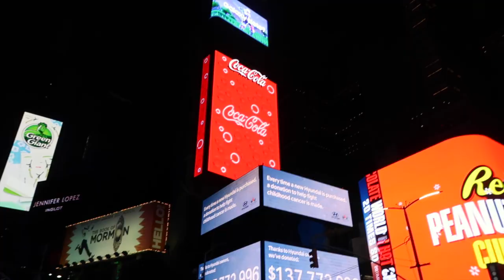Spending The Day In NYC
Spend the day with me in NYC!
Let me know what you guys want me to film next!